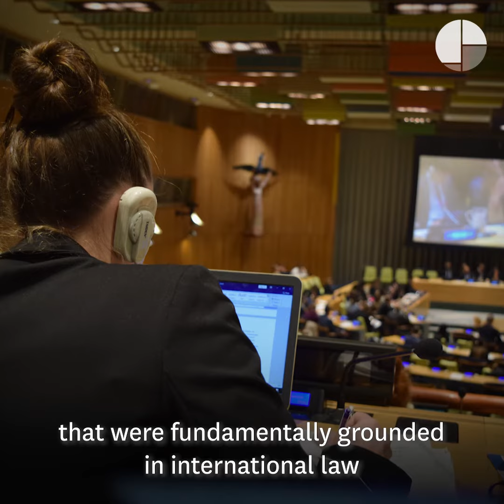Legal Director Grant Shubin on the Women, Peace, and Security Agenda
To coincide with our 2020 Annual Report, we asked GJC Legal Director Grant Shubin to sit down and discuss GJC's work on the UN Women, Peace, and Security Agenda.